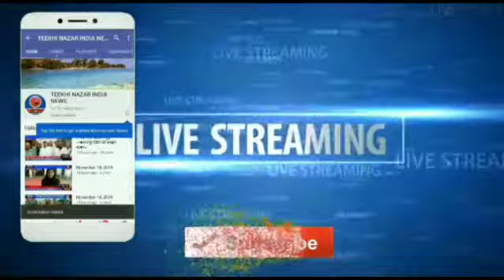साहेबनगर गांव में मोहम्मद नसीम के घर में लगे आग से चार घर जलकर राख